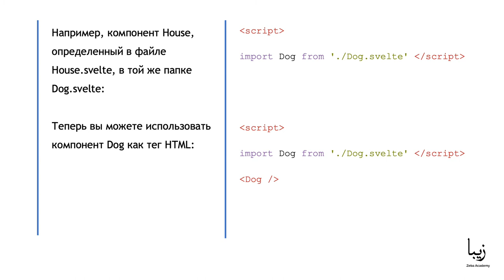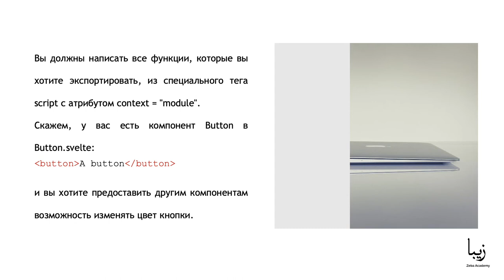Компоненты Svelte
🎥Часть образовательного курса "Svelte" от Zeba Academy. Изучите Svelte.js, создавая интересные проекты. Svelte - это принципиально новый подход к созданию пользовательских интерфейсов. В то время как традиционные фреймворки, такие как React и Vue, выполняют основную часть своей работы в браузере, Svelte переключает эту работу на этап компиляции, который происходит при создании приложения.